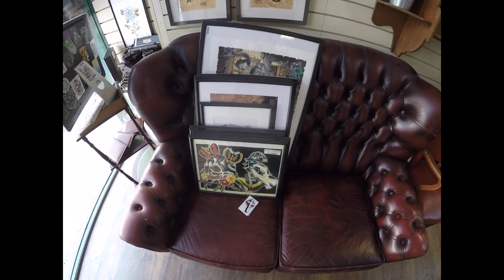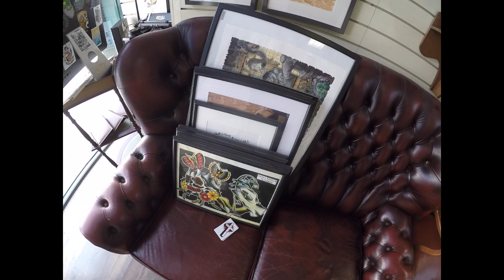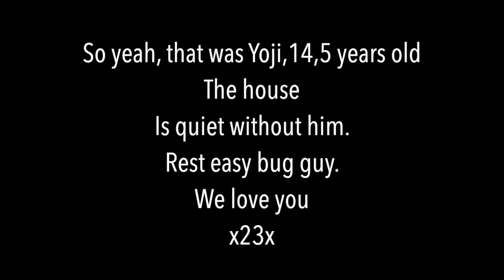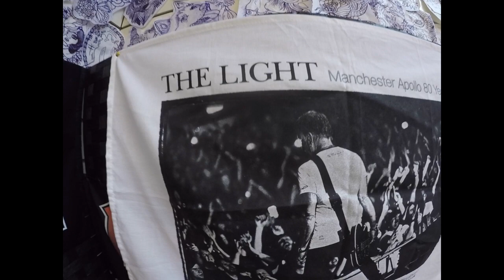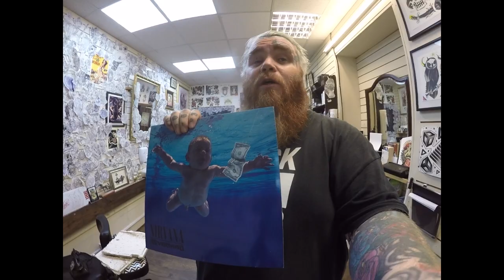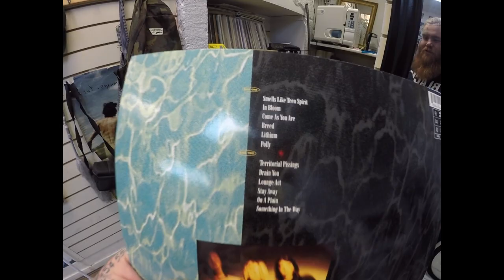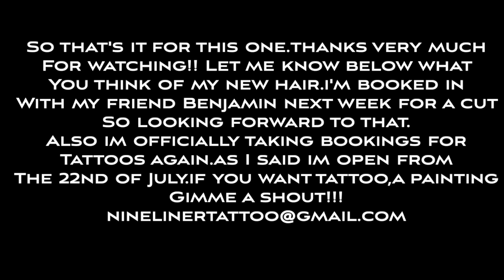Video No.63 Good arms vs Bad arms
Like it says I am now waking appointments for tattooing starting the 22nd oj July!!
booking up fast so gimme a shout!! thanks heaps!!
x23x